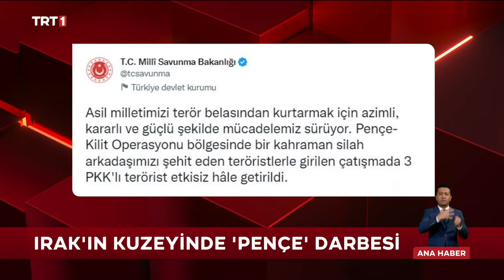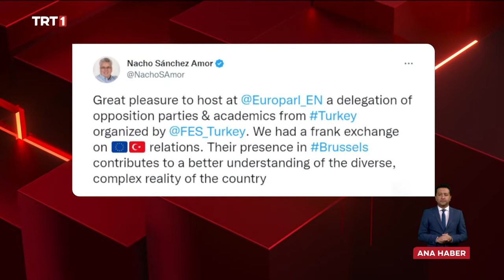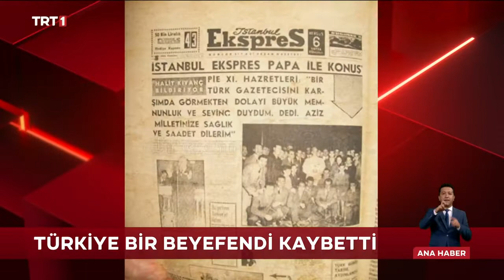Canan Yener Reçber İle TRT 1 Ana Haber Bülteni 27.10.2022